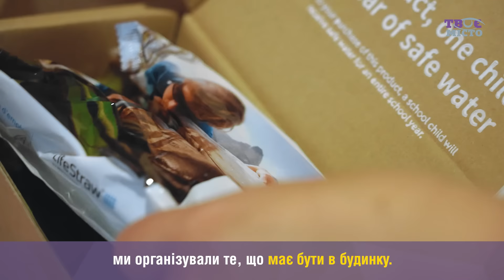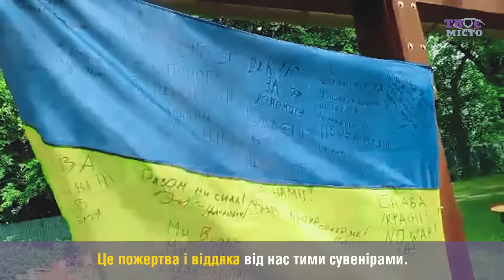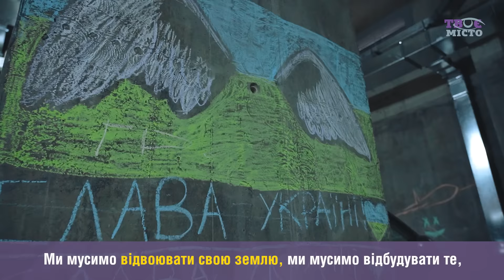Історія Тетяни Турчиної, яка за десятки тисяч кілометрів шукає допомогу для українських військових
Тетяна Турчина - волонтерка. Вона залишає свою п’ятирічну доньку з бабусею і їде за десятки тисяч кілометрів за гуманітарною допомогою для військових.
Разом з однодумцями вона організовувала ярмаки у Бельгії та Італії, де продавали товари з України і збирали кошти для захисників та мешканців окупованих територій.